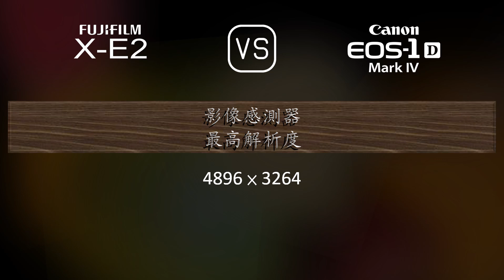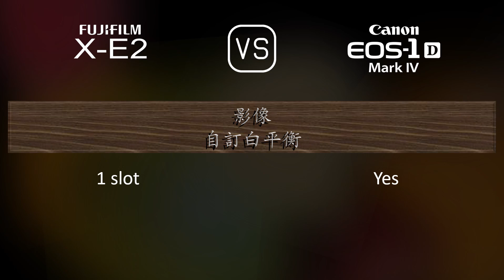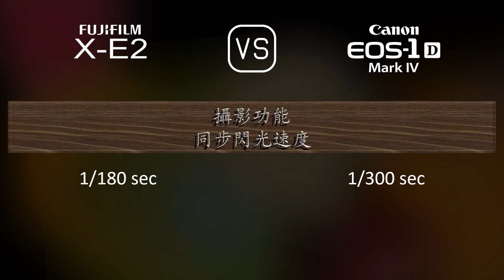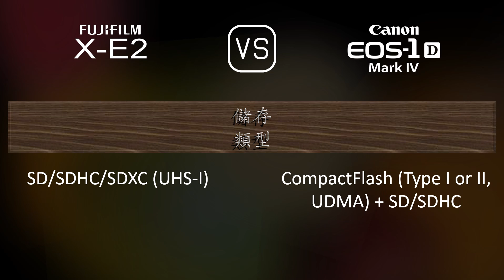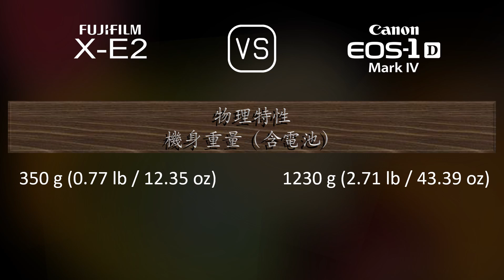Fujifilm X-E2 與 Canon EOS-1D Mark IV 的規格比較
本片是 Fujifilm X-E2 與 Canon EOS-1D Mark IV 的功能概述和規格比較 (comparison of specifications)，希望對您有所啟發。感謝您的支持。

00:25 推出
00:33 機身
00:40 影像感測器
01:01 影像
01:16 光學與對焦
01:41 屏幕
01:58 取景器
02:13 攝影功能
03:06 錄像功能
03:20 儲存
03:24 連接性
03:49 物理特性
04:07 雜項